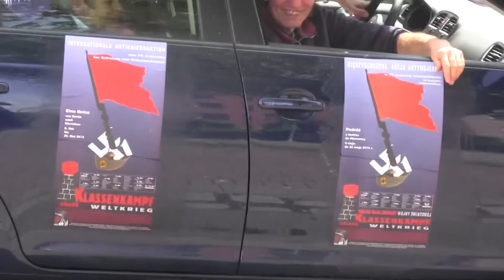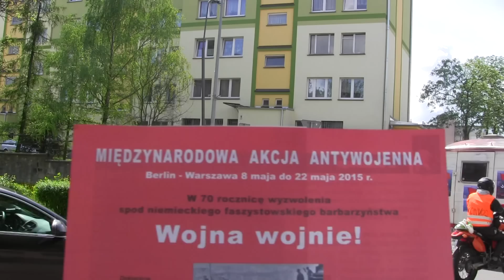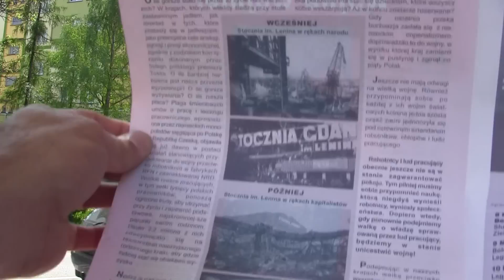CZ3-Turbokozak z KS Talent Pojedynek Double Truble Gutek vs Łuki - Zabawy z piłką na Orliku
CZ3-Na orliku w Bolesławcu Gutek(2006) z Łukim(2006)- nasze Double Truble z KS Talent w formie zabawy toczą pojedynek - strzelamy karne, karne na ślepo,rzuty wolne,1na1, kapki,wkrecamy z rogu,strzałyz połówki - kilkuczęsciowy odcinek (w trakcie pojedynku Parada Zwyciestwa w czesci trzeciej -swietna defilada nigdy wiecej wojny. )...w czesci tej rewanż .